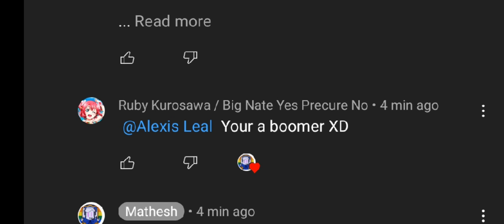consequences.... music video 🥺🥺🥺🙏🙏🙏🙏